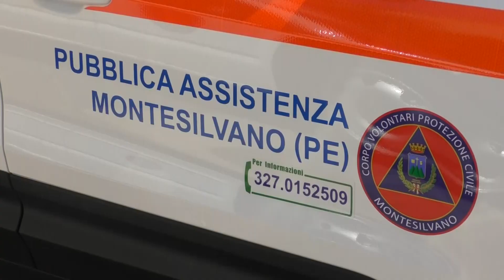Montesilvano. Al via il progetto "Montesilvano estate sicura 2024"